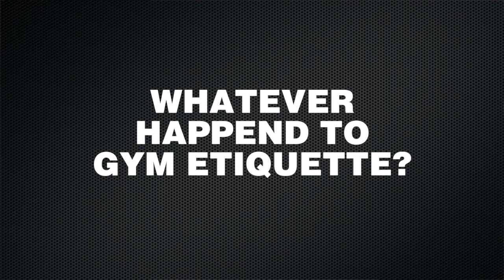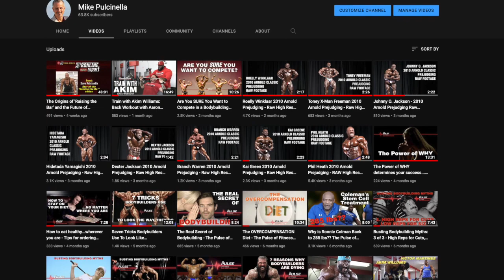How Are You Ruining Your Workout? - The Pulse of Fitness and Bodybuilding with Dave Pulcinella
Veteran bodybuilder and trainer Dave Pulcinella talks about 6 things most people are doing wrong in the gym that can reduce the quality of your workouts...and destroy the results!